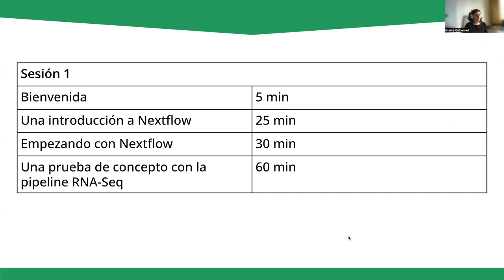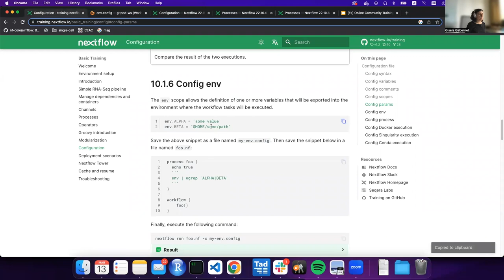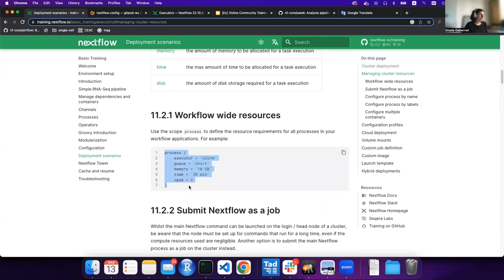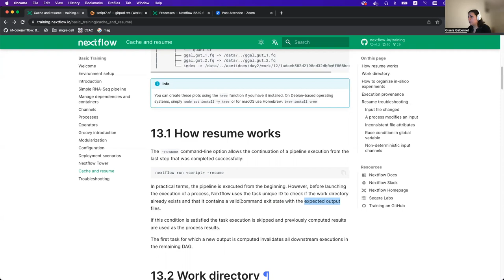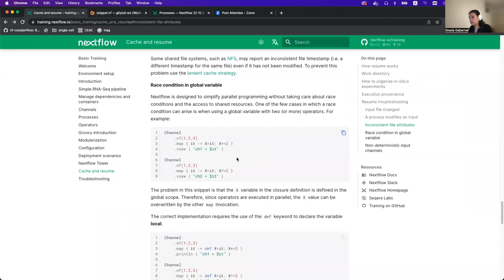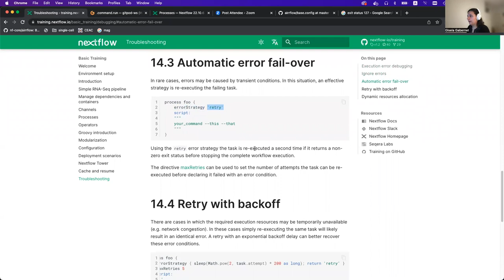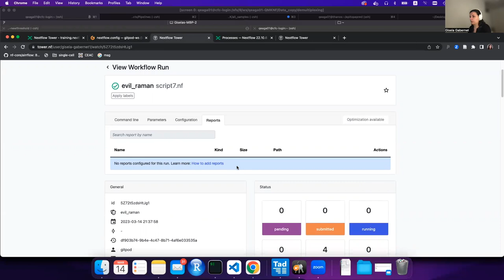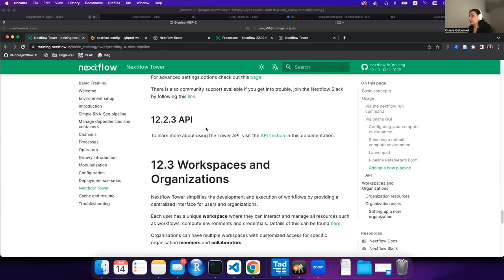Nextflow & nf-core Online Community Training - Sesión 4 (Spanish)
Sesión 4: Marzo 16, 2023
-  Configuración
- Escenarios de Implementación
- Cache y resume
- Resolución de problemas
- Empezando con Nextflow Tower